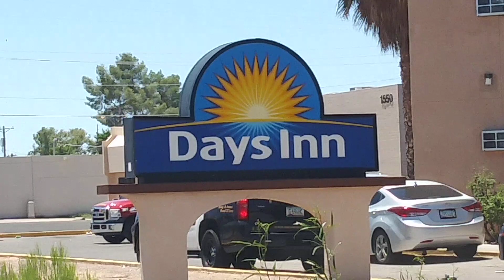Cop watch,Days inn rush hour !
Noticed when I got there they grabbed a chair right away and gave it to the guy in handcuffs 😝 they gotta look good for the camera lol